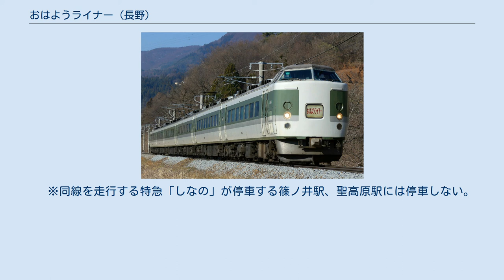おはようライナー (長野)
おはようライナーは、東日本旅客鉄道（JR東日本）が塩尻駅と長野駅の間を篠ノ井線・信越本線経由で運行されていた快速列車（ホームライナー）である。
特急型E257系電車0番台使用の松本 - 長野間で設定されていた快速も挙げる。
 元々、松本 - 長野間は両駅間で60km以上離れている上に単線区間が多いため列車交換があり、通勤にはやや不便であった。
各駅停車で1時間以上かかり、特急「しなの」を利用すれば松本 - 長野間は50分ほどであったが、最も早い「しなの1号」でも松本発が9時台と朝の通勤時間帯に適していなかった。
 こうした松本 - 長野間の朝の通勤時間帯の不便を解消するため、2004年（平成16年）10月16日のダイヤ改正から松本駅と長野駅の間で運行を開始した。
また、2005年（平成17年）3月1日からは運転区間を塩尻駅からに延長した。
また、長野始発は早朝で、松本始発は夜間にE257系電車0番台での快速設定があった。
 乗車券や定期券のほかに停車駅で発売される乗車整理券（310円）を購入することで乗車できる。
E257系使用の快速については通常の快速扱いであり、グリーン車自由席以外に特別な料金は掛からない。
 189系及びE257系による運転は2019年（平成31年）3月15日を最後に終了し、2019年3月16日のダイヤ改正以降は、早朝・夜間帯の松本-長野間のE257系快速も含み211系電車を使用する乗車整理券不要の快速列車となった。
 2018年7月現在の停車駅。
 　※同線を走行する特急「しなの」が停車する篠ノ井駅、聖高原駅には停車しない。
 2015年6月1日時点。
（2019年3月15日で廃止）